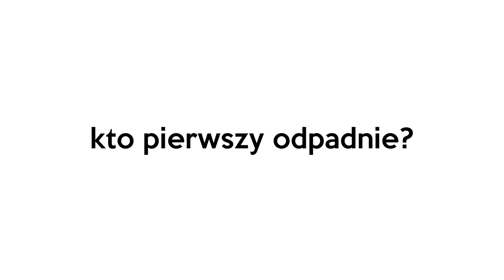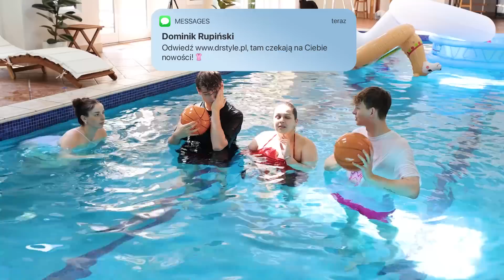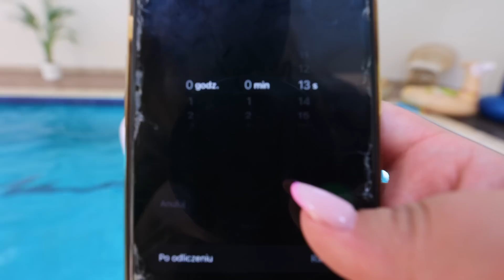KTO DŁUŻEJ WYTRZYMA W BASENIE WYGRYWA 1000 ZŁ! 😱 | Dominik Rupiński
10 000 ŁAPEK W GÓRĘ = KOLEJNY ODCINEK Z BASENU!!

W KOŃCU OTWIERAMY OFICJALNIE BASEN W NOWYM DOMU!🔥 Tym razem challenge: Kto dłużej wytrzyma w basenie! Zobaczcie sami!